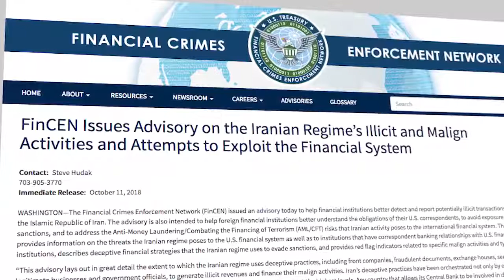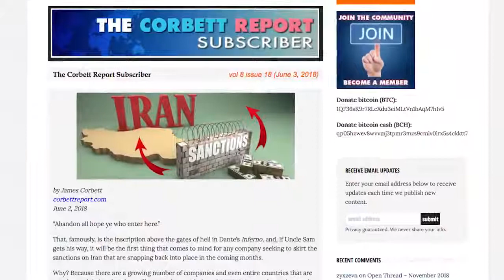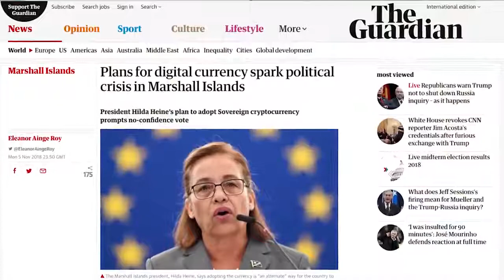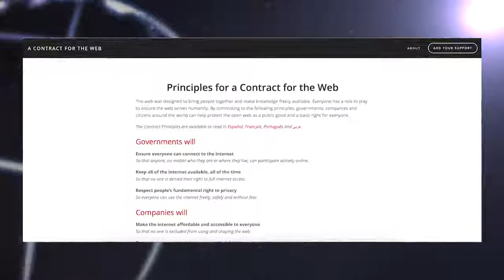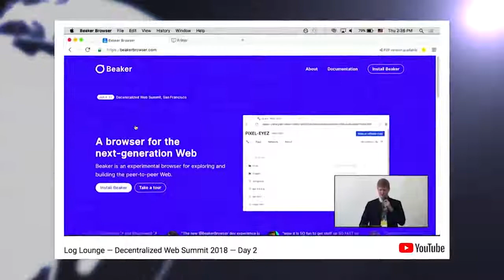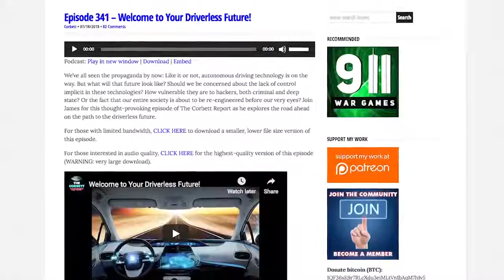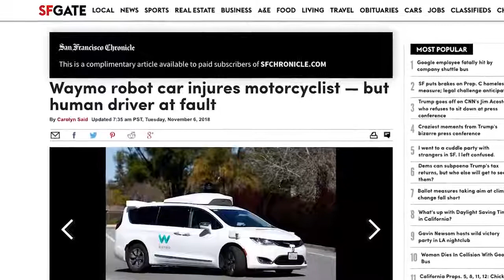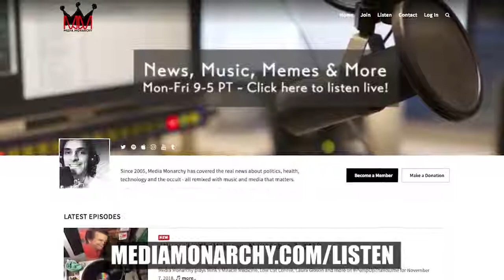A Magna Carta for the Internet